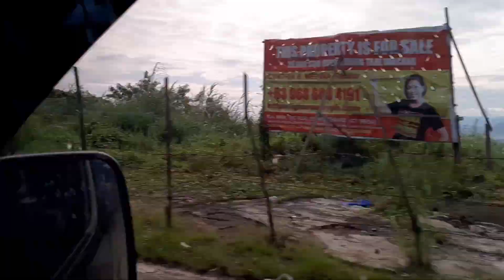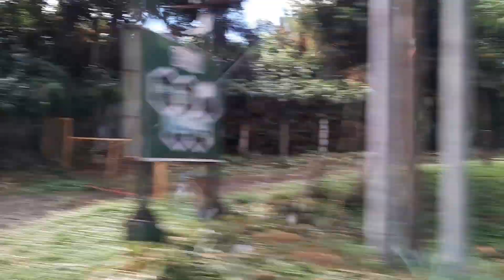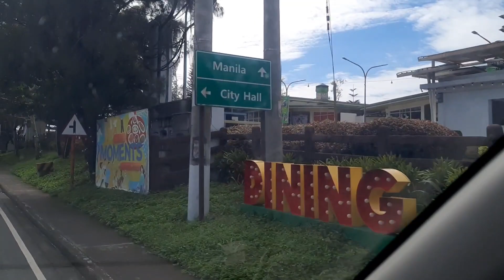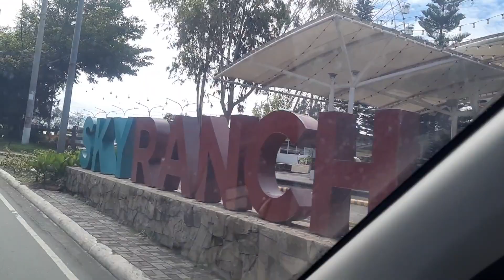Roadtrip to Tagaytay from Balayan, Batangas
Roadtrip Batangas to Tagaytay